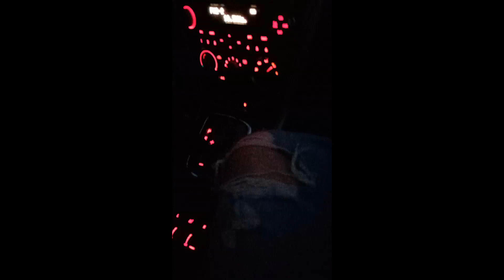9LB HAMMER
Monday morning home recording here in Hamtramck (Detroit) Michigan playing the classic 9LB HAMMER by Merle Travis